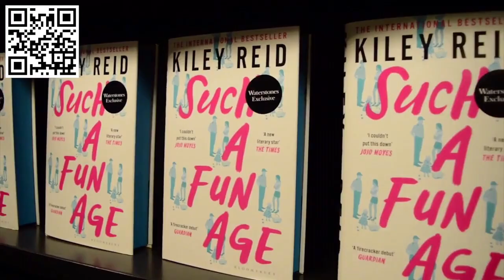Ep043: GoodAncestor Kiley Reid on Race, Class, and the Power of Fiction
In this episode, I speak with American novelist, Kiley Reid.

An Arizona native, Kiley Reid is a recent graduate of the Iowa Writers’ Workshop, where she was the recipient of the Truman Capote Fellowship. Her New York Times-bestselling debut novel, SUCH A FUN AGE, is currently in development by Lena Waithe’s Hillman Grad Productions and Sight Unseen Pictures.

The novel was longlisted for The 2020 Booker Prize and a finalist for the New York Public Library’s 2020 Young Lions Fiction Award, the VCU Cabell First Novelist Award, the NAACP Image Award for Outstanding Literary Work by a Debut Author, and the Mark Twain American Voice in Literature Award.

Kiley’s writing has been featured in the New York Times, the Wall Street Journal, Playboy, December, Lumina, where her short story was the winner in the 2017 Flash Prose Contest, and Ploughshares, where her short story was the winner of the 2020 Ashley Leigh Bourne Prize for Fiction.

Kiley lives in Philadelphia.

Layla F. Saad is a New York Times bestselling author, anti-racism educator, international speaker, and podcast host on the topics of race, identity, leadership, personal transformation and social change.

She is the author of the ground-breaking Me and White Supremacy (2020), an anti-racism education workbook that was initially offered for free in an Instagram challenge and in a self-published digital workbook in 2018 (downloaded by 100,000 people in the space of six months). Me and White Supremacy debuted on the New York Times and USA Today bestsellers lists. It is also an Amazon, Wall Street Journal, Indie, and Pacific Northwest bestseller.

Layla is an East African, Arab, British, Black, Muslim woman who was born and grew up in the West, and lives in Middle East. Layla has always sat at a unique intersection of identities from which she is able to draw rich and intriguing perspectives. Her work is driven by her powerful desire to become a good ancestor; to live and work in ways that leave a legacy of healing and liberation for those who will come after she is gone.